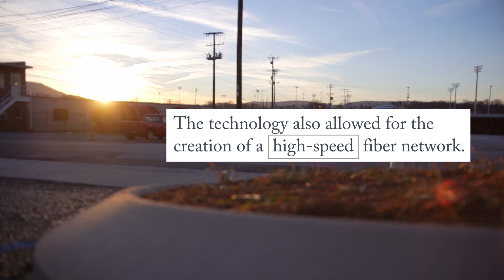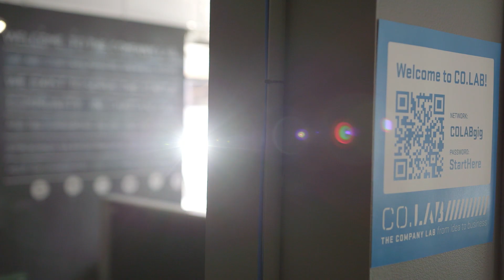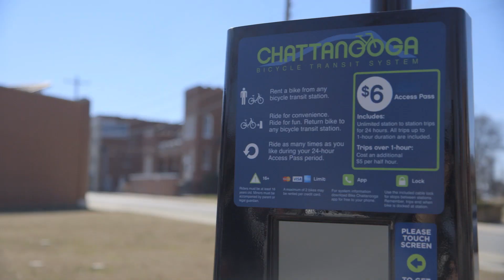With Gigabit Connectivity, Chattanooga Could Be the Next Tech Hub | HP Matter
By turning a smart-grid solution into widely available gigbit-broadband, Chattanooga has become a model for other U.S. cities looking to attract and develop tech talent.  For more about tech innovations in telecom